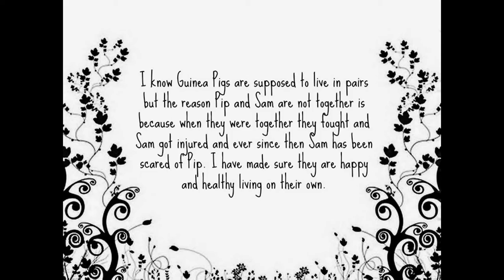The Guinea Pigs Playing Outside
Hello!
Pip and Sam get to go outside most days whilst its summer. They usually get 2-3 hours of grass munchin'. Its a great way to bond with your guinea pigs aswell! Please make sure that if you are taking any small animal outside, weather that be a guinea pigs, gerbil, hamster etc, that the grass doesn't have dog or cat wee or chemicals on it as it can be toxic to them.
Buying from Viovet for Pet Supplies? Use this code and we'll both get money off! VRCUU7B09
LINKS!!
Previous Video: Guinea Pigs Breeds and Colours

Created using YouTube Editor.